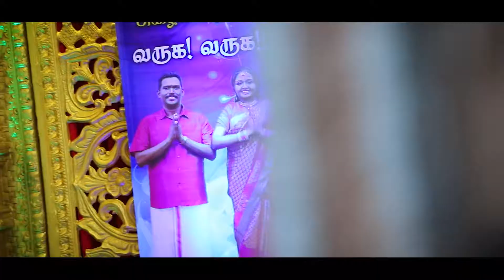Dum Dum Engagement of Jagathiswaran and Panimoly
“Dum Dum Dum” The engagement of Jagathiswaran and Panimoly

IMY360 Photography (Immerse You 360), Freeze your memories through our camera.